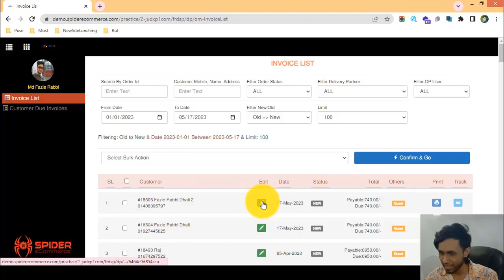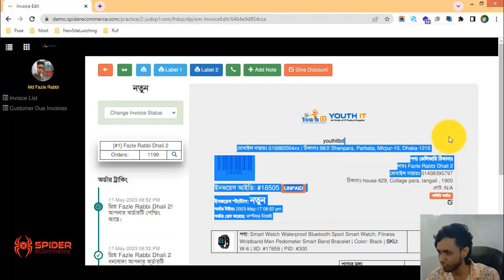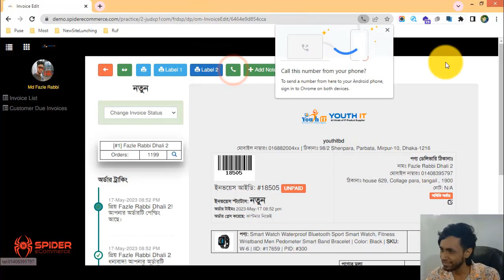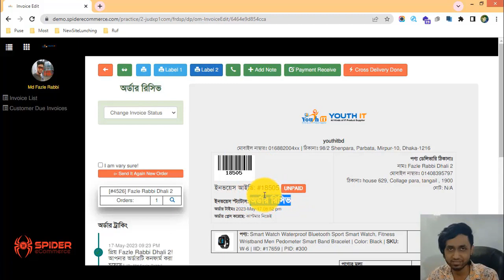6-অর্ডার কনফার্ম করা শিখুন আপনার ই-কমার্স ওয়েবসাইট এ - eCommerce website bangla tutorial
6-অর্ডার কনফার্ম করা শিখুন আপনার ই-কমার্স ওয়েবসাইট এ - eCommerce website bangla tutorial | Spider eCommerce website

6-How To Confirm the Order of Your eCommerce Website - bsite - eCommerce website bangla tutorial |  Order Management of Spider eCommerce Website

In this video, we're excited to guide you through the essential process of confirming orders on your eCommerce website using the advanced Order Management system of Spider eCommerce.

🛍️ **Turning Potential into Reality: How to Confirm Orders**

Order confirmation is a pivotal step in your eCommerce business journey. It's the moment when a potential customer becomes a valued buyer, and Spider eCommerce ensures that this transition is not only smooth but also efficient and customer-centric.

🛒 **Key Steps in Order Confirmation:**

1. **Customer Checkout:** As customers select products and proceed to the checkout process on your eCommerce website, the system collects and compiles their order details.
2. **Real-time Inventory Check:** Before confirming the order, Spider eCommerce's dynamic system performs a real-time inventory check to ensure that the selected products are available.
3. **Generating Order Confirmation:** Once the order is confirmed, the system generates an automated order confirmation email for the customer. This email includes a detailed summary of the order, payment options, and estimated delivery times.
4. **Updating Order Status:** The order status is instantly updated within the system, reflecting the transition from "pending" to "confirmed." This real-time update provides clarity for you and your customers.
5. **Preparation for Shipping:** The confirmed order is seamlessly integrated into the order processing workflow, ensuring efficient packaging, labeling, and shipment preparation.
6. **Customer Notifications:** Through automated notifications, customers are kept informed about the progress of their order, creating a transparent and engaging shopping experience.
7. **Streamlined Communication:** Efficient order confirmation enhances customer communication, fostering trust and satisfaction in your eCommerce brand.

If you found this guide helpful, please give it a thumbs up, share it with fellow eCommerce enthusiasts, and don't forget to subscribe to our channel for more insights into optimizing your eCommerce journey with Spider eCommerce.